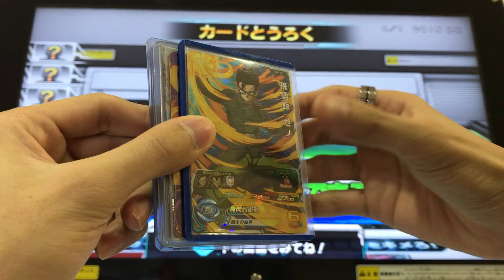【SDBH】SS3孫悟空:ゼノの超ユニット軸&低レートデッキでゴッドボスに挑戦！【スーパードラゴンボールヒーローズ2弾】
今回は、SH2弾URの孫悟空ゼノ(SS3)の超ユニット技を軸にした低レートデッキでゴッドボスのバーダックゼノたちに挑戦してみました！

ここのゴッドボスではもはや鉄板の透視&超ユニット。

それ+今回は先行を取らなくても安定的に戦える編成にしてありますので、ゴッドボス攻略の参考にどうぞ^ ^